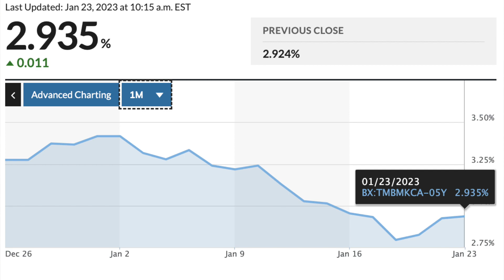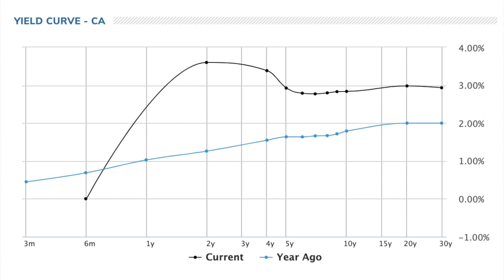Jan 23rd, 2023 Canadian Residential Mortgage Rate Update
2 key Mortgage rate dynamics that you need to understand this week:

We've seen a welcomed decrease in the 5-year Government of Canada bond yield over the last 2 weeks, and 5-year fixed rates have moved down from about 5.25% to closer to 4.50% at some lenders. Here are a few of the rates we saw last week:

Default Insured (less than 20% down): 4.39%
Conventional (More than 20%): 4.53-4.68% depending on the mortgage amount
Rental Rates: 4.78% (for AAA borrowers).

An inverse yield curve means that rates in the near term are higher than in the longer term. 2-3 year mortgage rates are still trading closer to 5% and 5-year fixed rates have decreased to 4.50% ish at some lenders.

As always, if you're considering a purchase or have a mortgage coming up for renewal, please contact our team!